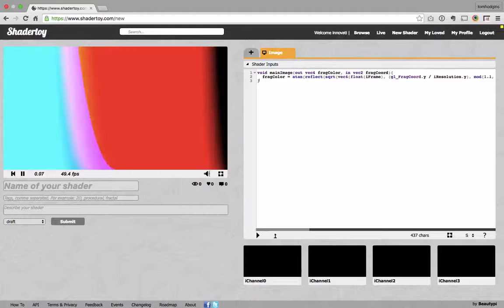French Tricoleur as a webGL Shader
void mainImage(out vec4 fragColor, in vec2 fragCoord){